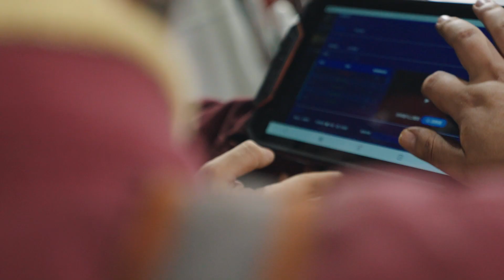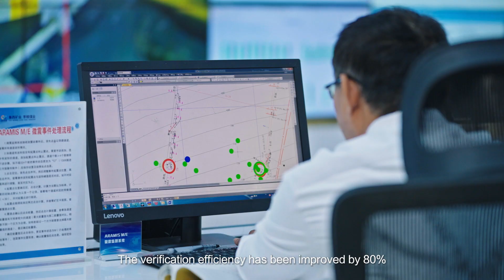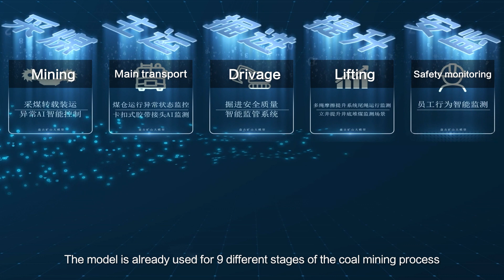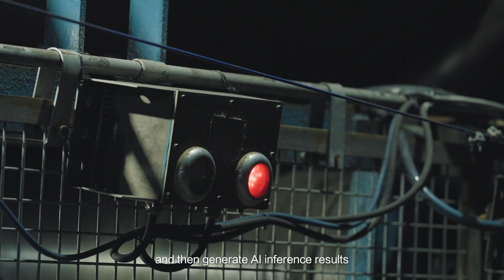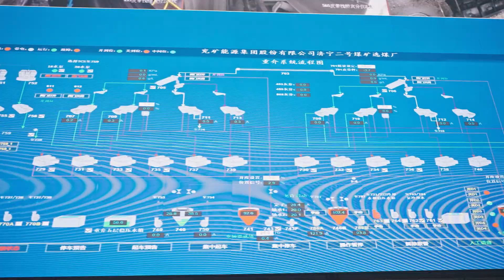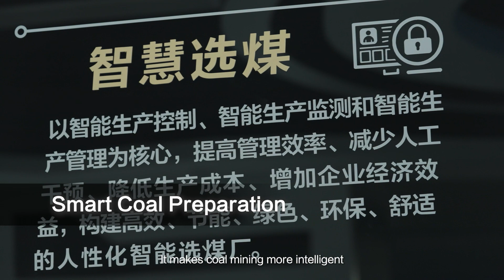Huawei Cloud x Shandong Energy Group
Check out how the HuaweiCloudStack hybrid cloud for large AI models helped Shandong Energy Group improve safety and efficiency when mining 1 km underground.